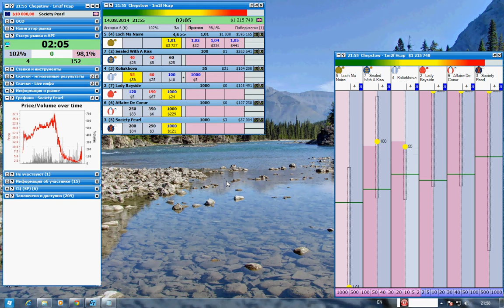Chepstow 1m2f 6:55 14.08.2014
Horse racing
Geekstoy
Betfair